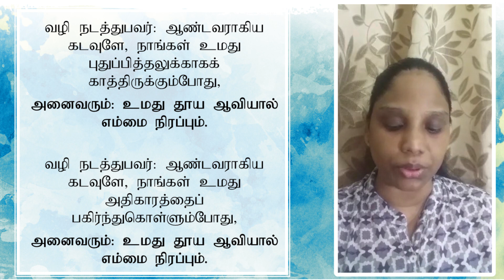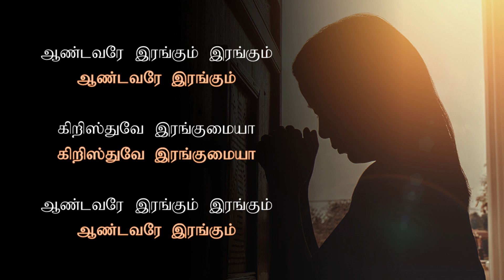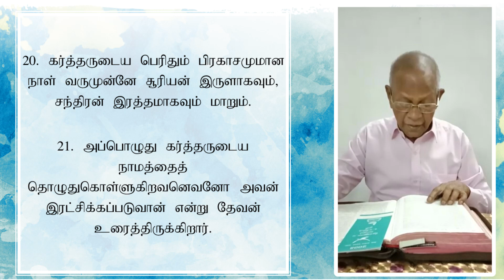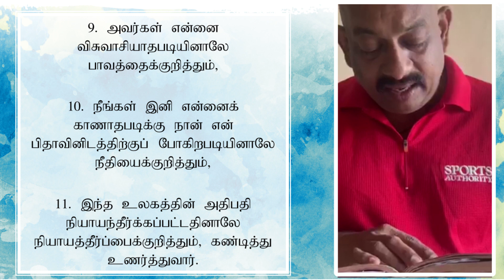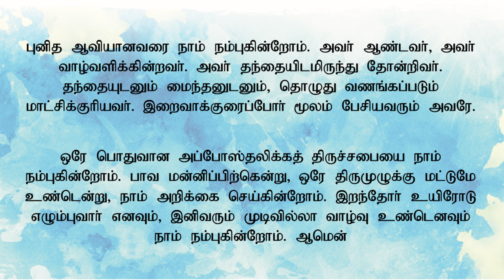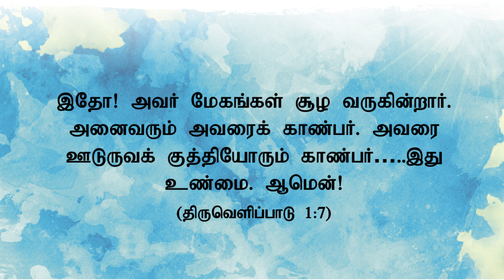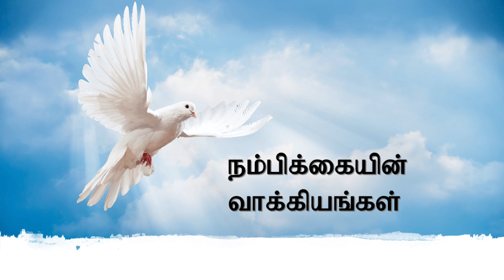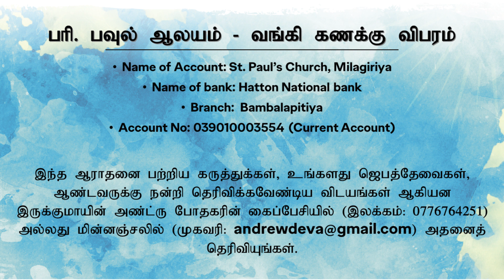SPM - Tamil Service 10am (31st May 2020)